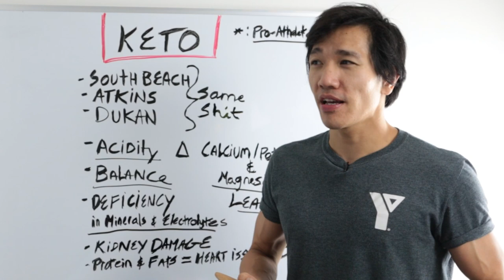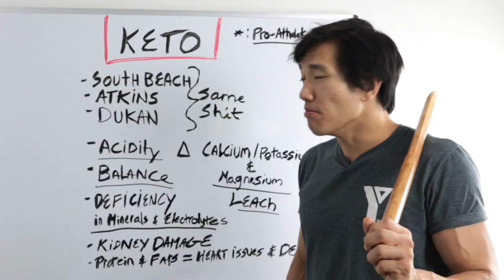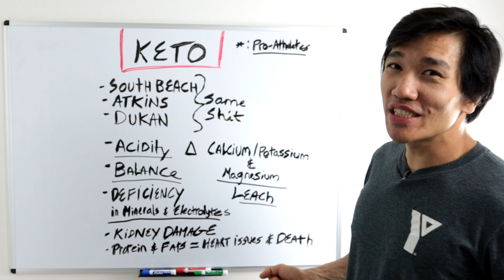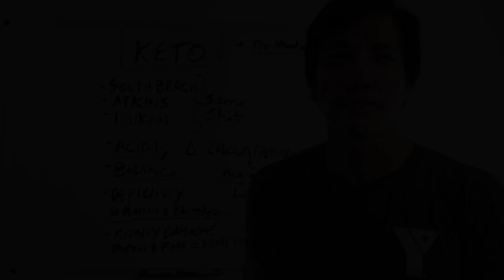The Dangers of Keto